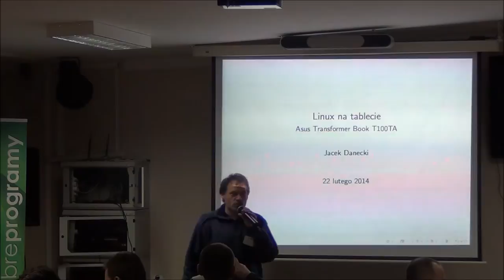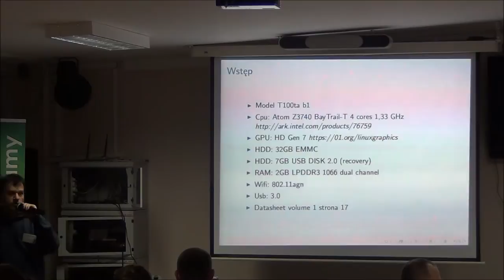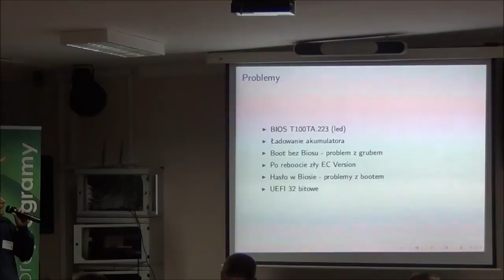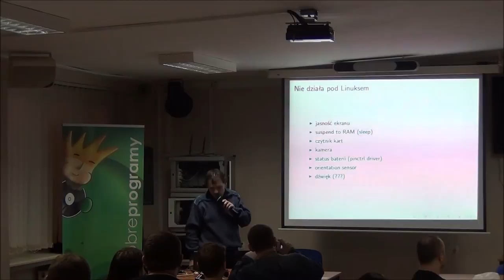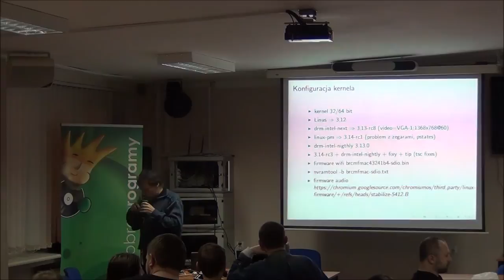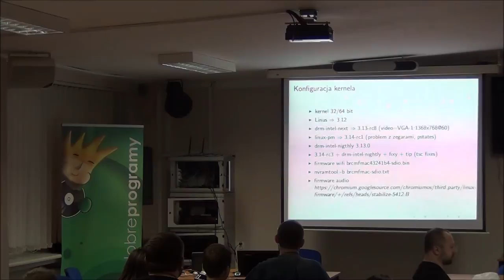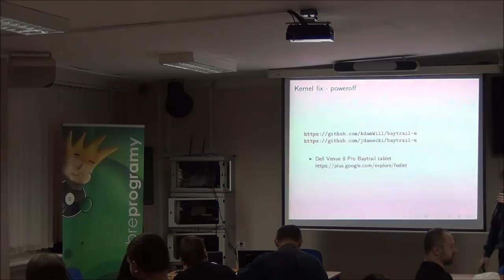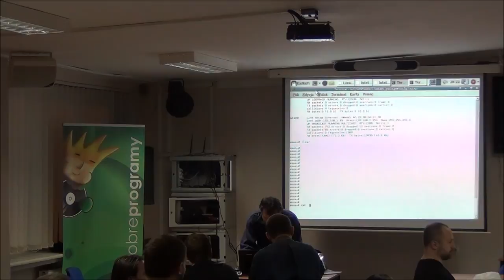Linux na tablecie Asus Transformer Book T100TA - Jacek Danecki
Konfiguracja UEFI
Przygotowanie grub-a
Konfiguracja kernela
Pendrive startowy
Co działa, a co nie działa pod linuksem?